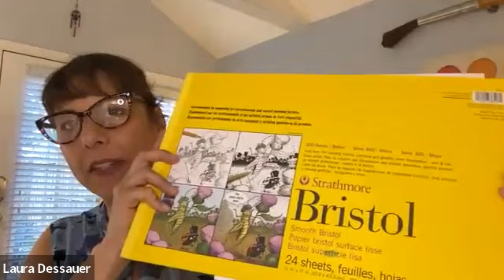Coping Tools for Challenging Times: Narrative in Therapy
Welcome, These times are so difficult and so many people are feeling anxious, fearful, and unsafe. I'm putting together a series of tools and creative strategies to help you find your calm and center. This video features strategies to work with your personal narrative. I hope that this information will help ground you and guide you.